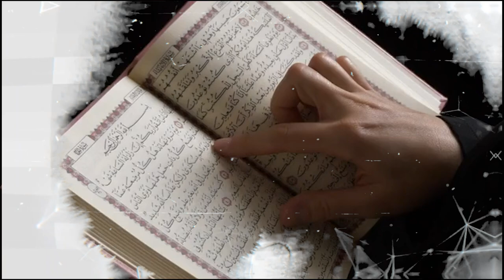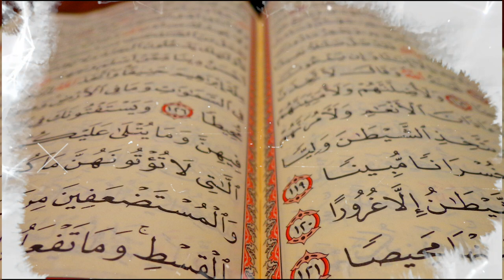ALLOH SUYGAN BANDALAR / АЛЛОХ СУЙГАН БАНДАЛАР ВОҲИД ИБН АБДУССАЛАМ БОЛИЙ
ALLOH SUYGAN BANDALAR / АЛЛОХ СУЙГАН БАНДАЛАР.

📱 Kanaldan ko'chirib YouTubega takroran qo'yish mumkun faqat videoni logosi bilan qo'yilish kerak
📲 Do'stlaringizga imo telegram va boshqa  tarmoqlarga tarqatishiz mumkun